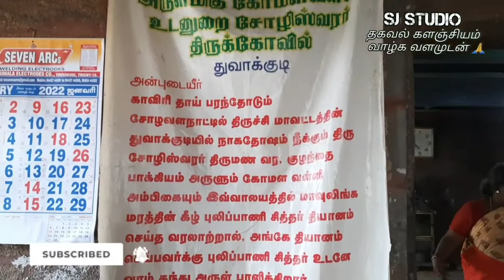சோளீஸ்வரர் கோமளவல்லி கோவில் திருச்சி துவாக்குடி@sjstudiothagavalkalanjiyam1354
பழமை வாய்ந்த கோயில்களுக்குச் செல்வது சாலச் சிறந்தது நம் பழமைவாய்ந்த கோயில்களுக்கு செல்வோம் காகவே நம் மன்னர்களும் முன்னோர்களும் விட்டுச்சென்ற பாரம்பரியத்தை காப்போம் 🙏 ஓம் நமச்சிவாய வாழ்க வளமுடன்